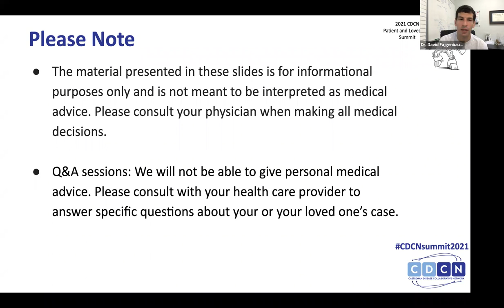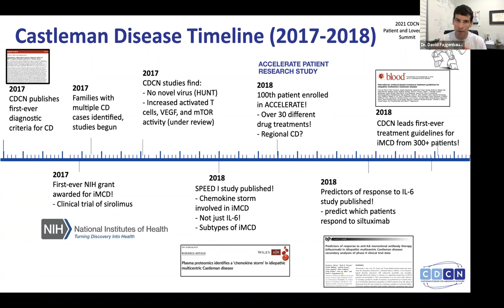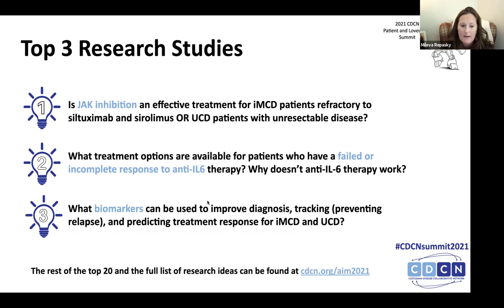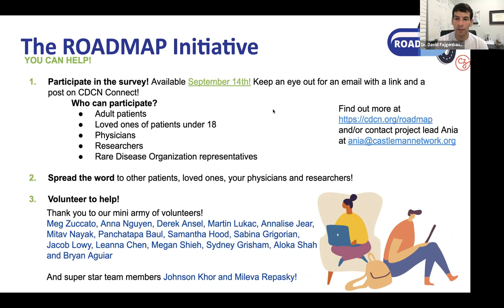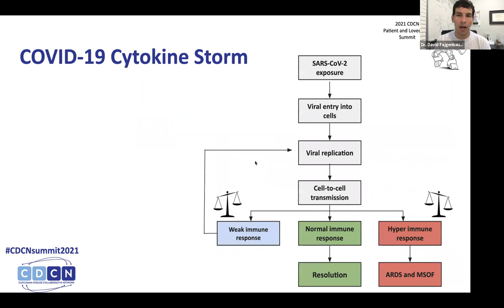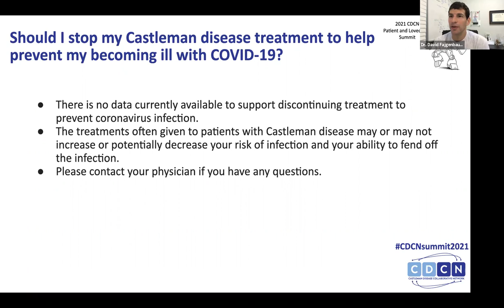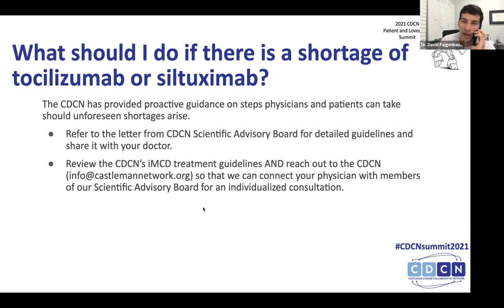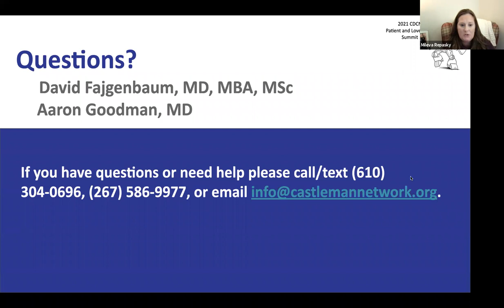Castleman disease and COVID-19 session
Given the global crisis occurring due to COVID19 and the urgent need to identify effective therapeutics, the heightened risk of COVID19 to Castleman disease patients and other patients with immunological disorders and immunocompromise, and the CSTL’s expertise regarding drug repurposing, CSTL members and CDCN continue work on COVID. Learn from Dr. David Fajgenbaum and Dr. Aaron Goodman on new updates with COVID and our CD patients.